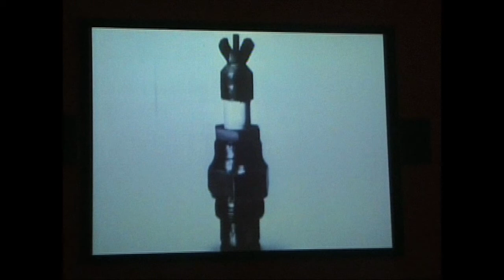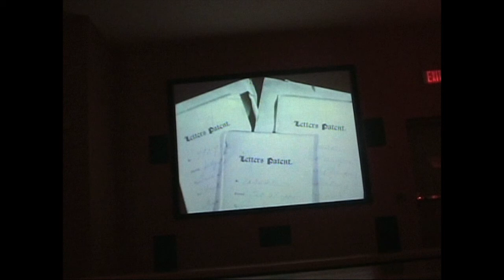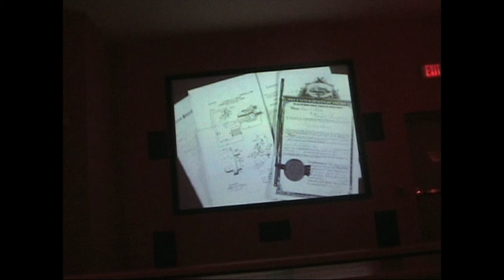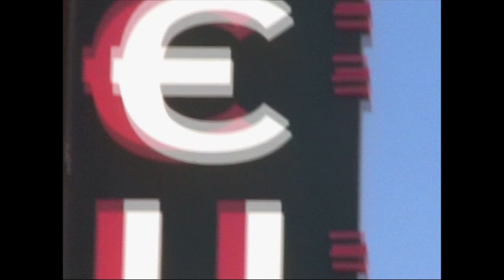TRUCKING MUSEUM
iowa